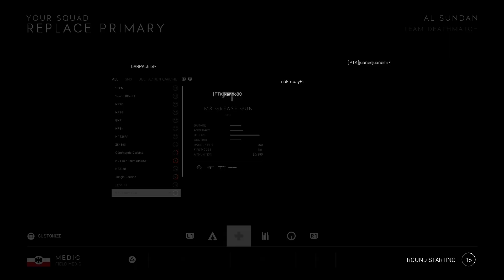Streak Of Madness - Battlefield 5